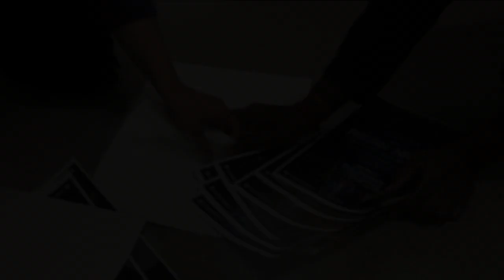[KISS: 2018] Episode 1 | "Destined Encounter" | 192801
KISS: 2018
Follow the life of Andrea Dhali, the new transfer student, as she experiences every cringe worthy K-drama moment.

Starring:
The Kiss Committee as themselves.

~ Mack

KISS 2018

CAST (in order of appearance):

Andrea Dhali as Andrea Dhali
Nirusen Raveendran as Nirusen Raveendran
Tak Li as Tak Li
Mack McCarroll as Mack McCarroll
Shelly Waksman as Shelly Waksman
Sakshi Kumar as Sakshi Kumar
Ana Maria Udriste as Ana Maria Udriste

Crew:

Director - Mack McCarroll
Assistant Director - Ana Maria
2nd Assistant Director - Kobe Gutierrez
Camera Operator - Mack McCarroll
2nd Camera Operator - Sakshi Kumar
3rd Camera Operator - Ana Maria Udriste
Producer - Mack McCarroll
Editor - Mack McCarroll
Subbed - Jea Seong Yoon

Ep.1:
1. 역도 요정 김복주 Soundtrack 10 Various Artists – Weightlifting Fairy Kim Bok Joo (역도 요정 김복주)
2. Lyn(린) _ My Destiny(My Love From the Star(별에서 온 그대)OST Part 1)